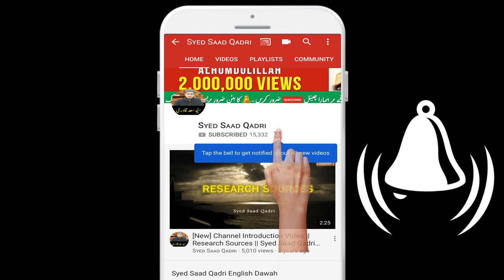Jannati Aurat ke Nishaniyan